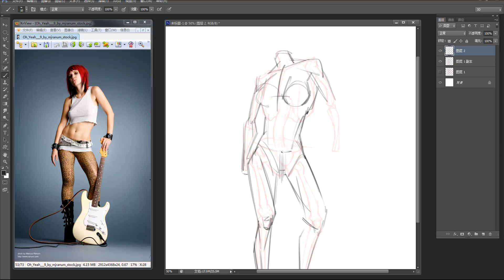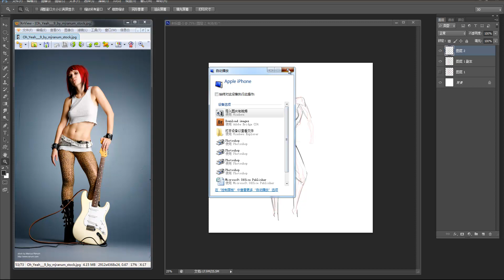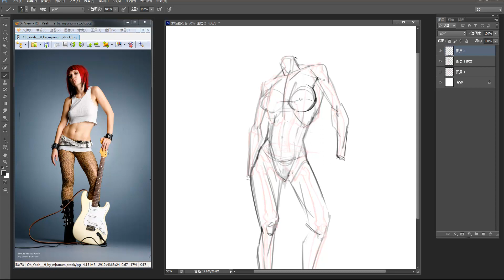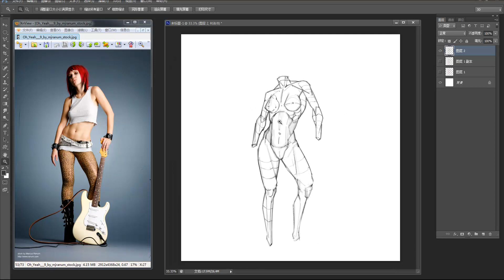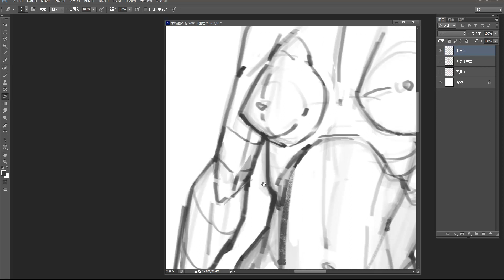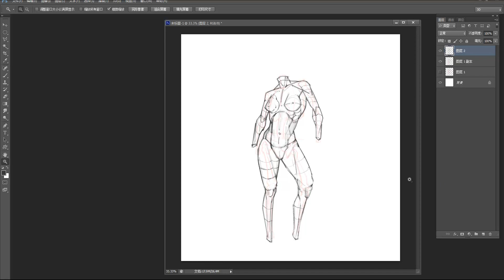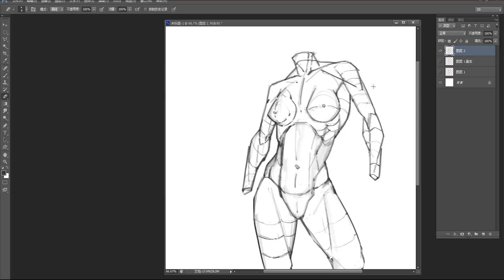人体与幻想类角色结构绘制-4.女性人体肌肉绘制camrec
人体与幻想类角色结构绘制